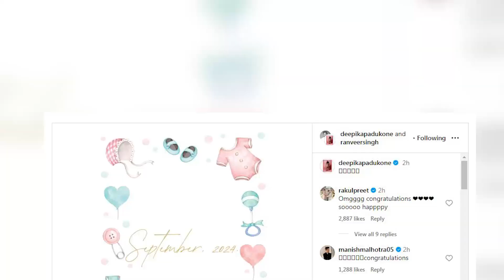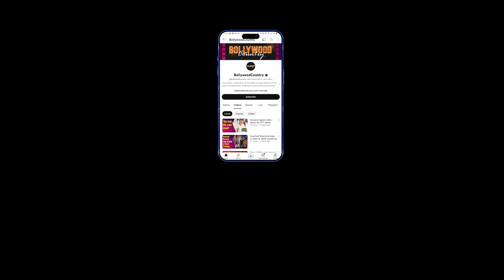Deepika-Ranveer offered flowers and cake at airport as they leave for Anant-Radhika's pre-wedding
Parents-to-be Deepika Padukone and Ranveer Singh were offered flowers and cake by paps at Mumbai airport as they arrived together twinning in white. Bollywood power couple Deepika Padukone and Ranveer Singh delighted fans recently, as they announced that they are expecting their first child. Yes! Deepika Padukone is pregnant with her first child. She and Ranveer Singh made the announcement on Instagram on Thursday. Deepika Padukone and Ranveer Singh took to Instagram and shared the news that they are expecting their first child in September 2024. Minutes after the post was shared, the expecting parents were swamped with several congratulatory wishes from the members of the industry. After 6 years of their marriage, the couple announced their pregnancy.